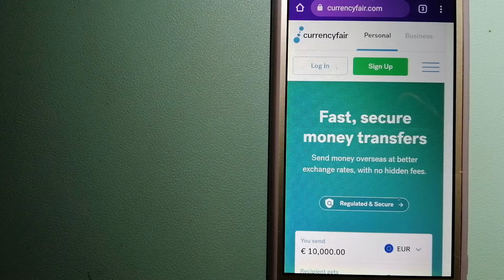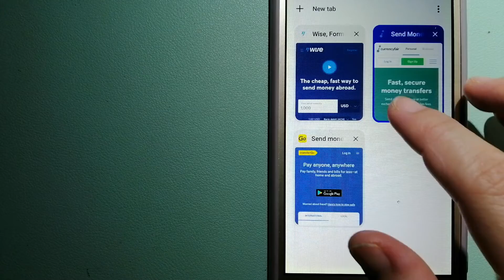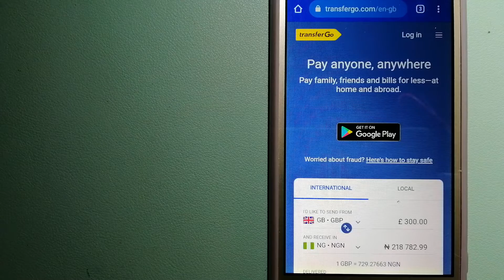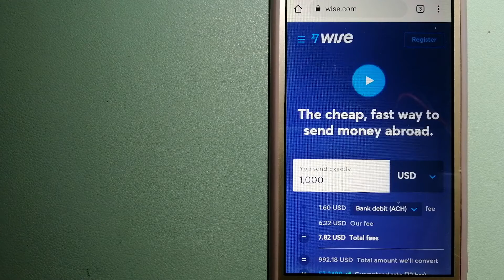🔴 How To Transfer Money Overseas From Portugal to Czech Republic🔴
The Czech Republic,[a][12] also called Czechia,[b][13] is a landlocked country in Central Europe. Historically known as Bohemia,[14] it is bordered by Austria to the south, Germany to the west, Poland to the northeast, and Slovakia to the southeast.[15] The Czech Republic has a hilly landscape that covers an area of 78,871 square kilometers (30,452 sq mi) with a mostly temperate continental and oceanic climate. The capital and largest city is Prague; other major cities and urban areas include Brno, Ostrava, Plzeň and Liberec.